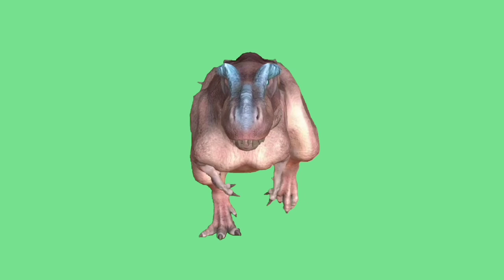АЛЛОЗАВР ХРОМАКЕЙ ФУТАЖ НА ЗЕЛЁНОМ ФОНЕ. АНИМАЦИЯ ДИНОЗАВР GREEN SCREEN.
Футаж динозавр Аллозавр на зелёном экране для видео монтажа. Хромакей анимация Аллозавр с разных ракурсов для вставки в видео. Лицензия Creative Commons. Используйте в своих видео.

ЕЩЁ ДИНОЗАВРЫ

А ТУТ МОНСТРИКИ

Footage of an Allosaurus dinosaur on a green screen for video editing. Chromakey animation of Allosaurus from different angles to insert into the video. Use it in your videos.

MORE DINOSAURS

MONSTERS